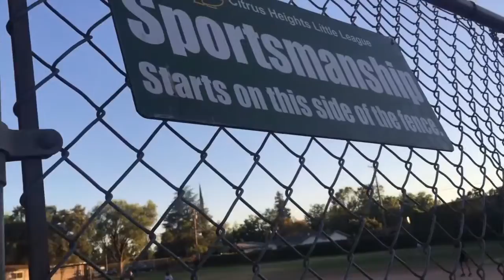Junior Giants Sunrise Recreation and Park District League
Junior Giants is a free, non competitive program for boys and girls ages 5-13.  In addition to the fundamentals of baseball, the Junior Giants program focuses on the four bases of character development: Confidence, Integrity, Leadership and Teamwork. It’s a great start for those who have never played and a fun experience for those who have.  Participants will have one practice and one game per week. Registration is April 15-May 15, 2017.